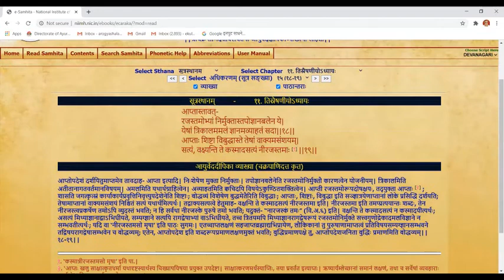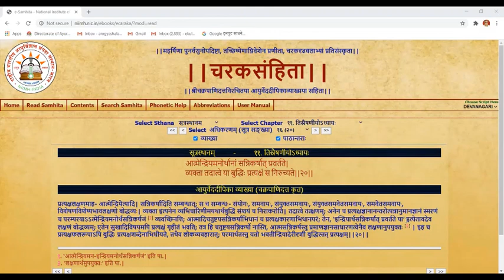Lessons on Charak Samhita(41) By Prof.Dr.Eknath Kulkarni Assisted By Dr. Japa Phadke & Dr. Sunil Pal